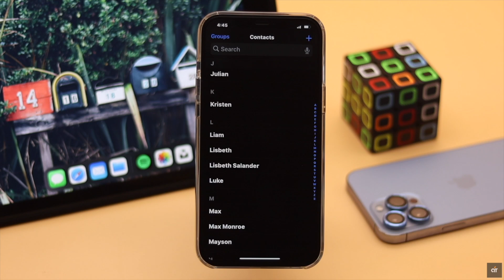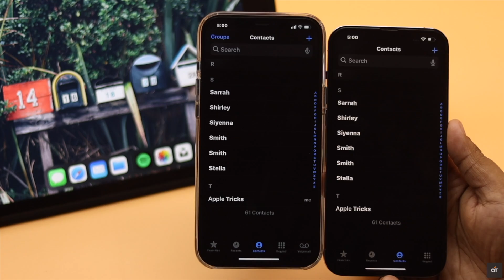Backup iPhone Contact to Gmail | Transfer Google Contacts to New iPhone 13/13 Mini/13 Pro Max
Want to back your iPhone contacts to your Gmail? In this video we will show you how to Backup iPhone Contacts to Google Account without using 3rd Party Apps and also how to transfer Google Contacts to iPhone 13, 13 Mini, 13 Pro Max,

0:00 Intro
0:19 Export iPhone Contacts to Google Account
1:10 Import Google Contacts to iPhone 13 Pro Max